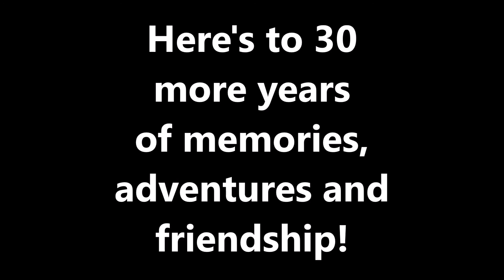Happy Birthday to My Best Friend, Stephy!